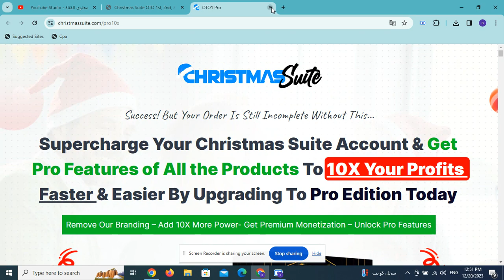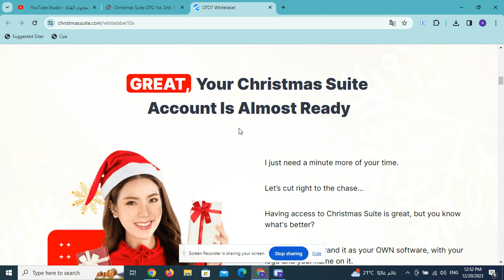Christmas Suite OTO 1st, 2nd, 3rd, 4th OTOs – All FE